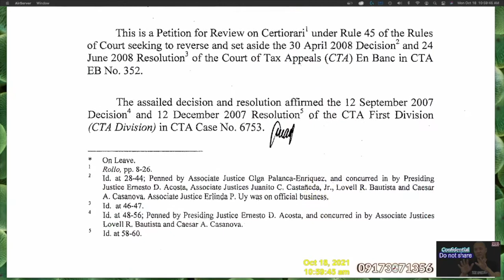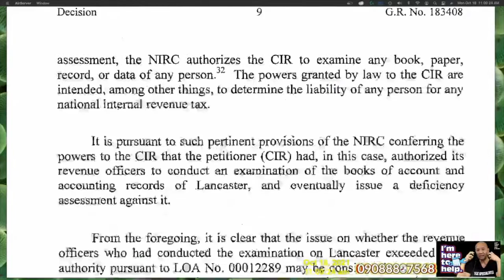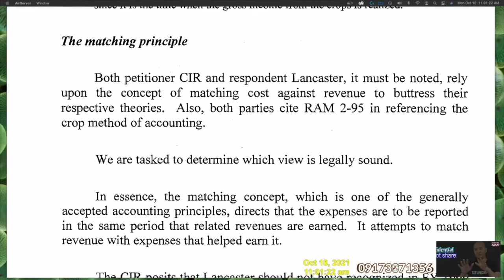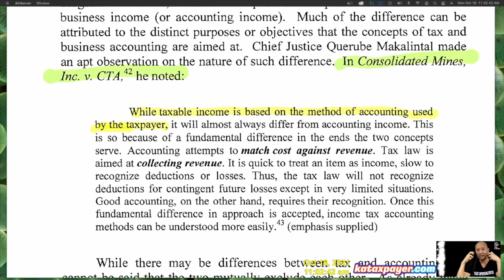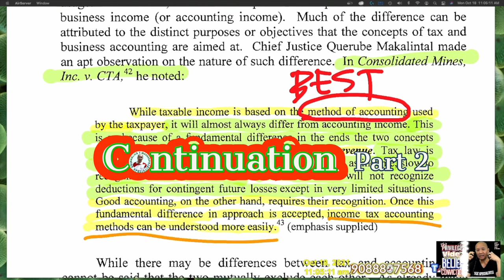1 Intro and Legal Basis and Source of taxbookkeeping Tax Accounting accepting applicants